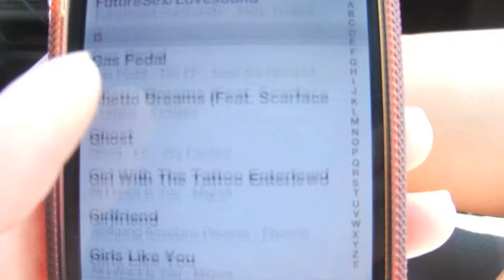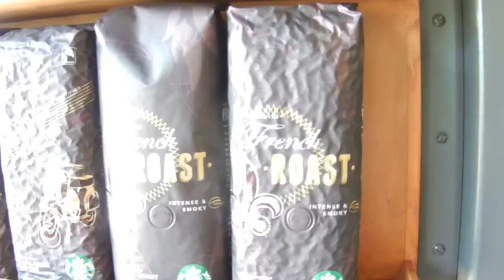Vlog. With My Best Friend, Paul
Got my fingerprints done. Got my Starbucks drank. Got that Kebab Shop.

Song: Giving Up the Gun - Vampire Weekend